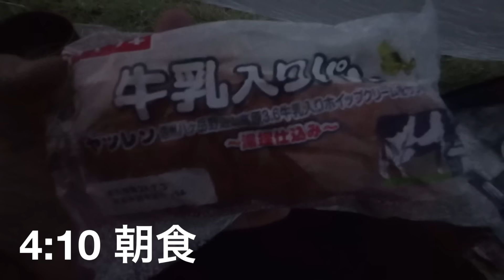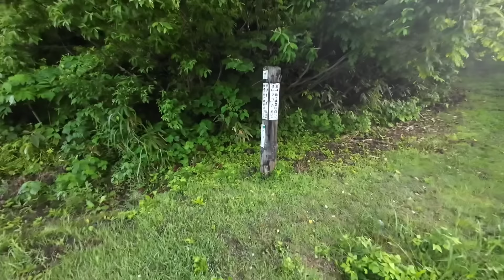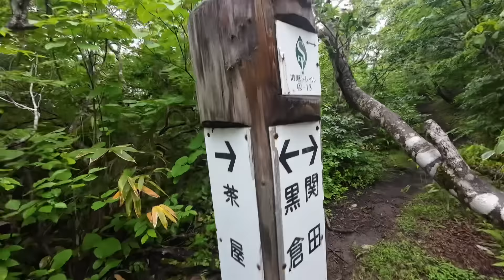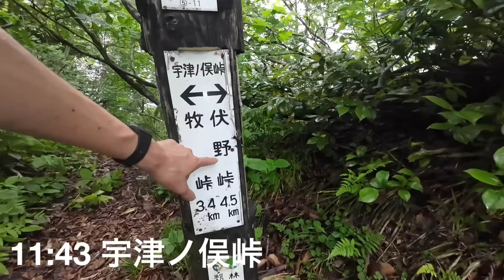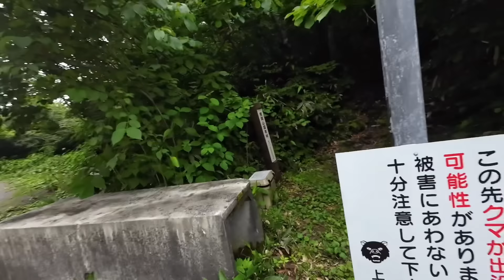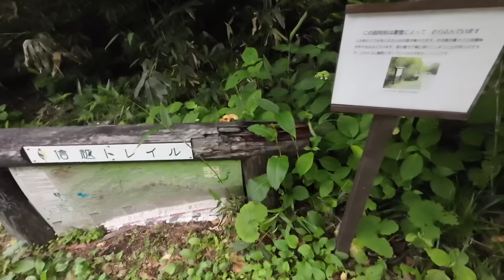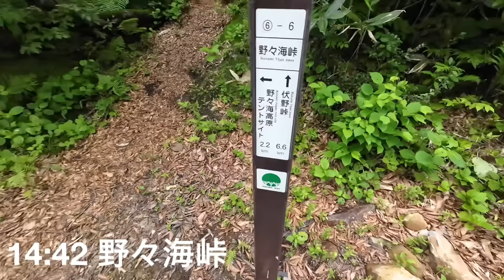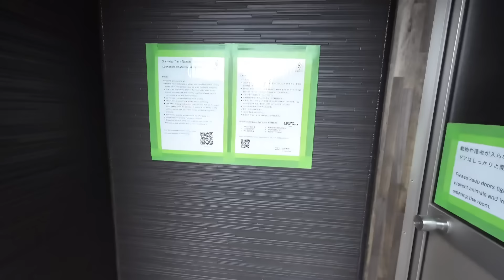【信越トレイル3泊4日テント泊】2日目 桂池ー野々海高原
信越トレイルを3泊4日でスルーハイク！2日目は桂池テントサイト〜野々海高原まで。